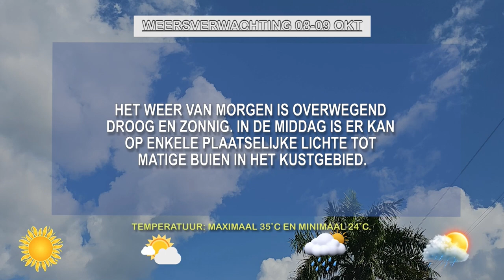08 10 2024 WEERSVERWACHTING 08 TOT 09 OKTOBER'24